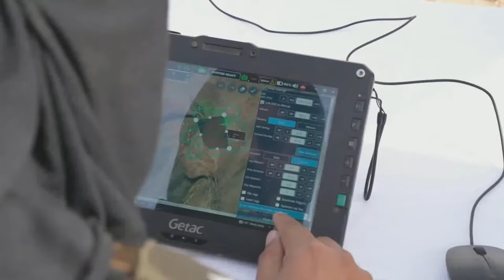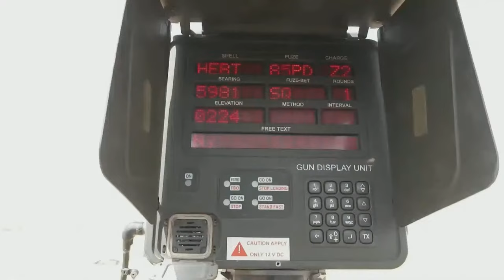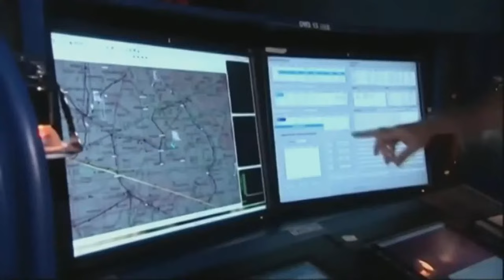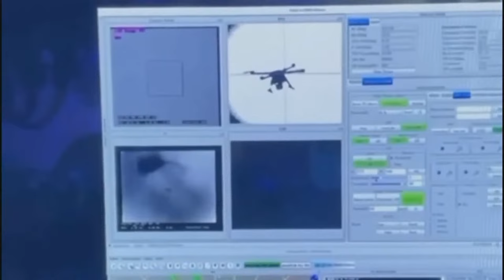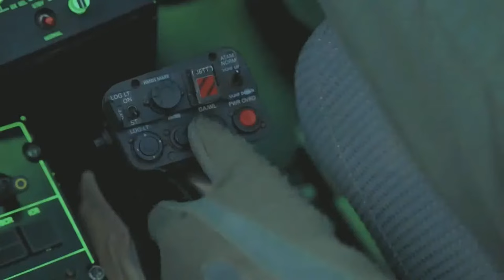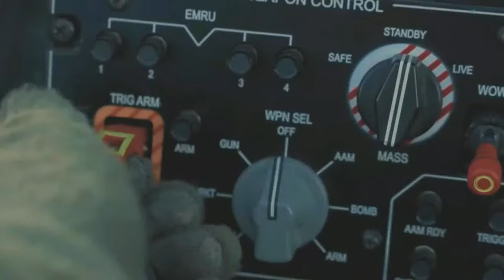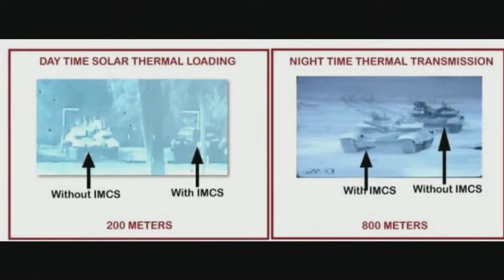Live: PM Shri Narendra Modi attends Exercise Bharat Shakti in Pokhran, Rajasthan